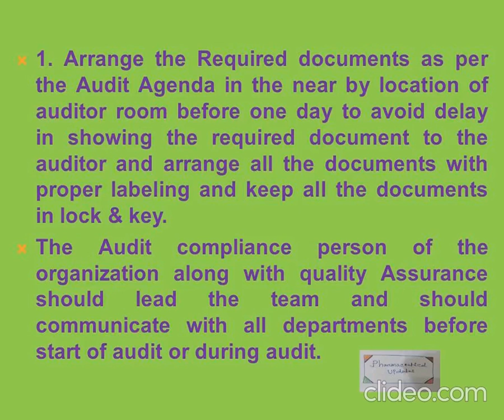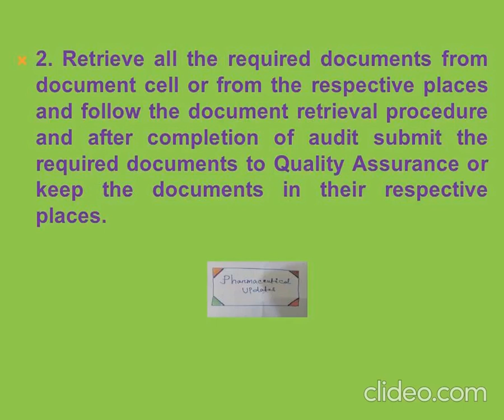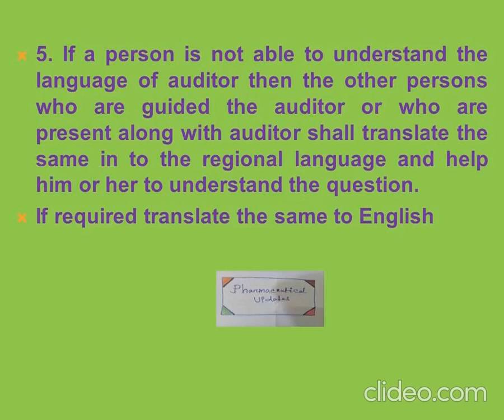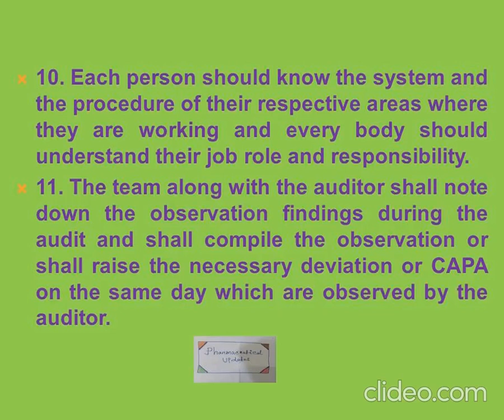FDA Inspection Top 10 Tips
Hi to All this is Chandrasekhar Panda and today's video is FDA Inspection Top 10 Tips which will helpful to the personnel for Audit Preparedness.